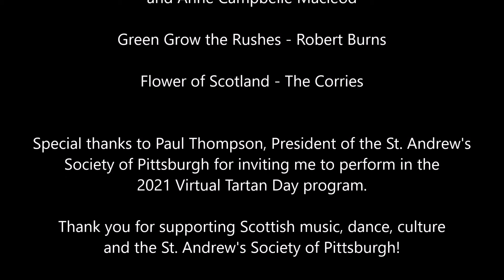2021 Tartan Day - Steel Clover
A medley of some of Scotland's most beautiful songs and ballads.  This video was submitted for the 2021 Pittsburgh Tartan Day virtual program.